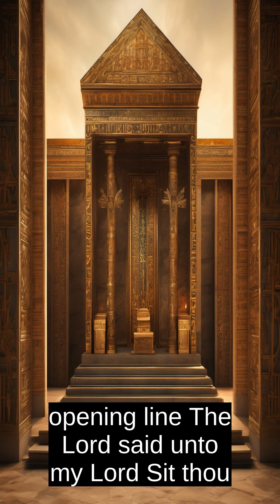Psalm 110 Explained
Psalm 110 is a powerful and prophetic psalm attributed to David. It is a royal psalm that speaks of the Messiah's sovereignty and priesthood.